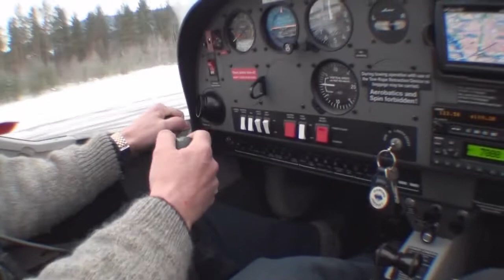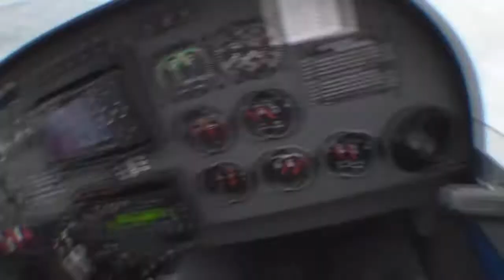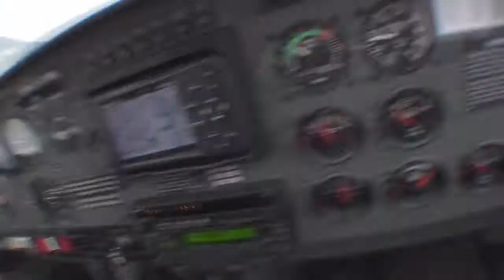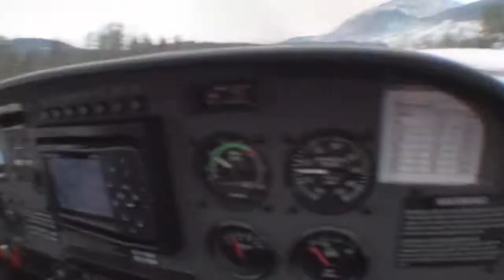Winter fligth over Voss.Landing on icy water!